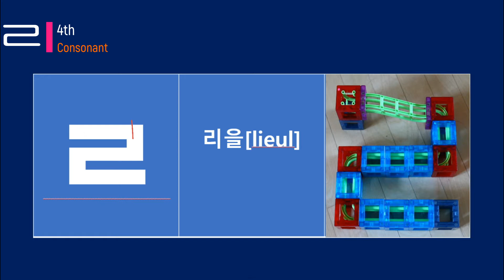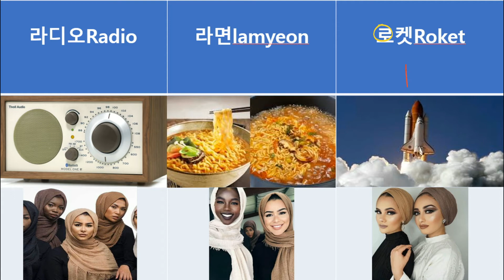Let's learn Korean-Consonant 4 리을(ㄹ)